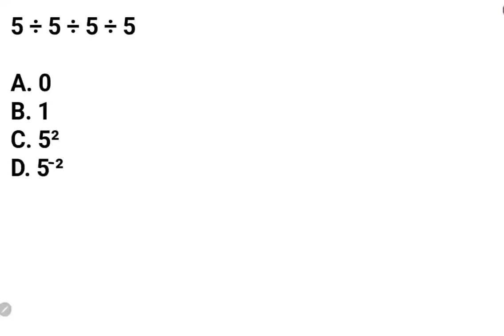New Zealand - Math olympiad Question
Maths Olympiads are held all around the world to recognise students who excel in maths. The test is offered at many grade levels and provides them with numerous possibilities to win certifications, awards, and even scholarships for higher studies